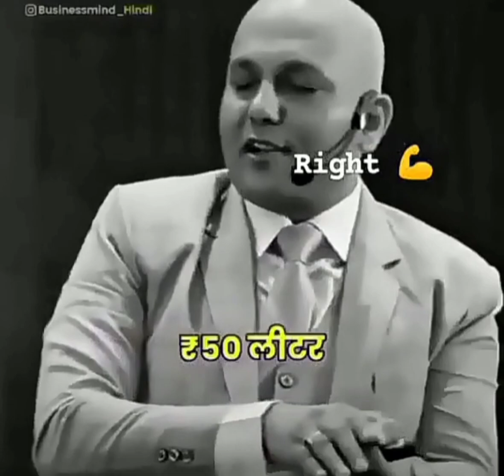vedanta himalya water